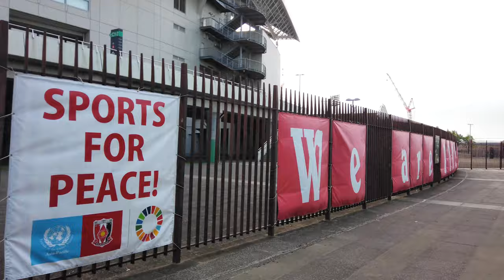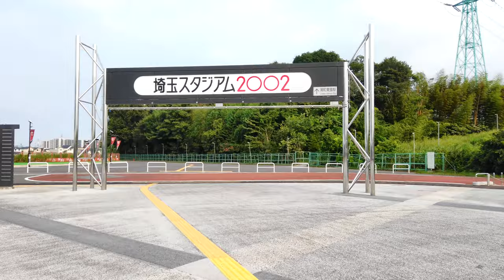【埼玉スタジアム】 浦和美園駅から埼玉スタジアムへアクセス Around Saitama Stadium, Saitama, Japan. We are REDS! 浦和レッズ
【埼玉スタジアム】 Around Saitama Stadium, Saitama, Japan.　浦和美園駅から埼玉スタジアムへ　We are REDS!　浦和レッズ

00:00　浦和美園駅　(Urawamisono Station)
06:00　埼玉スタジアム　(Saitama Stadium)

〇【東京・目白】Walk around Mejiro Station, Tokyo.学習院大学最寄り駅、 目白駅周辺を散歩

〇【東京・四谷】上智大学、ホテルニューオータニ東京最寄り駅、 四ツ谷駅周辺を散歩 Walk around Yotsuya Station, Tokyo.